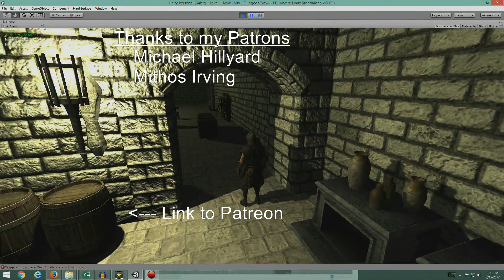Red Dead Redemption: Episode 29 - The Wreck of the Serendipity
We head into the Blackwater courthouse to speak with Edgar Ross about our family. Instead, we are coerced into going to the wreck of the Serendipity to take down Dutch. However, once on the boat, we are ambushed, and have to get everyone (including the native american informant) out to safety.

With everyone back in Blackwater, we stop off at MacDougal's for help with the informants wounds. With that, we pick up a bounty on Moses Lowson, and ride out to Aurora Basin to bring him to justice.